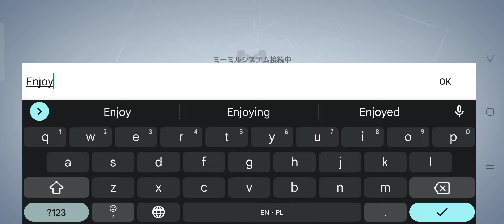Aether Gazer- How to fast change your guest account for Rerolls (description!)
Simple, Delete the account, ignore warning about time needed to delete it and then just log out of guest account, you will be able to make a new one ^^